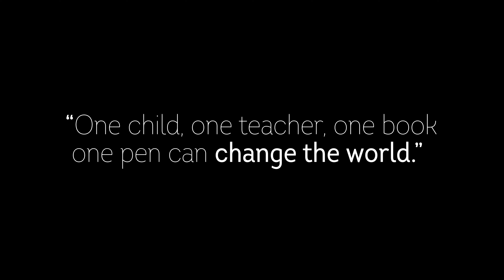Meet 9 Year old Tasneem who attends our One Nation school in idlib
Her father died when she was young and now lives with her grandmother in a war zone. The School has given back some hope into her life and none of this could be done without Allah firstly then you the donors.

You can help sponsor a chids education at the One Nation school in Syria for just £20 a month.